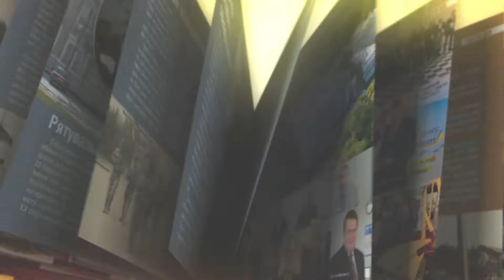БЕРДЯНСК СТВОРНЫЕ ЗНАКИ 2019